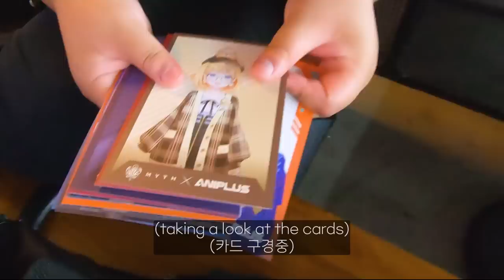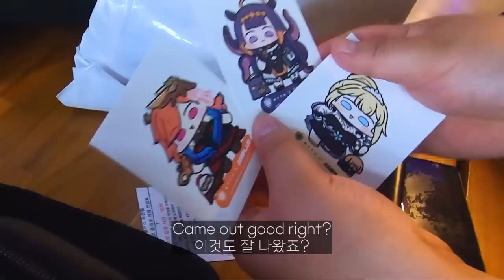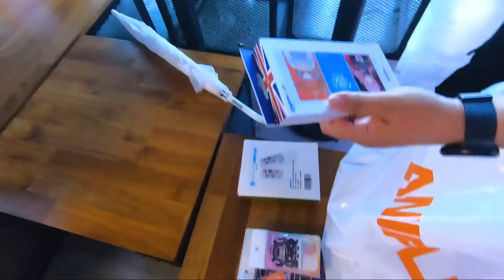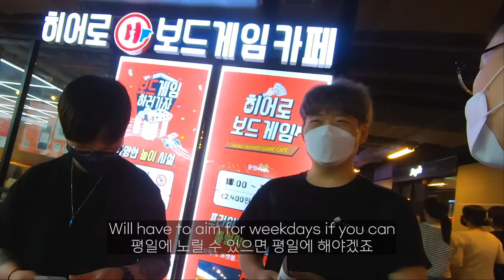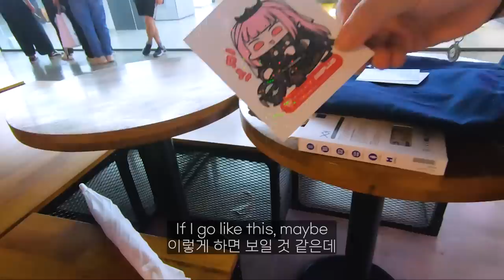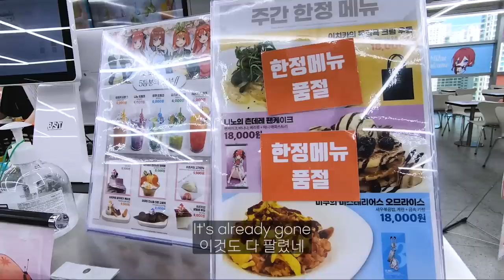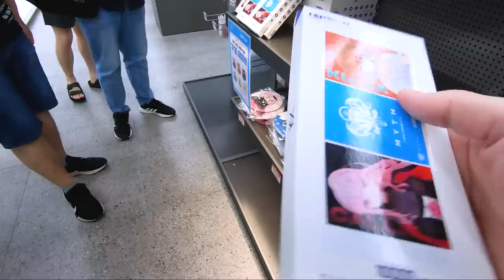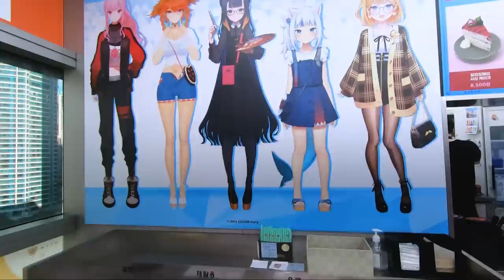I Underestimated hololive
**hololive Members, You are always welcome to watch this vid on your stream!**
Thank you all so much everyone for your heartwarming support.

I go to Korea's first-ever hololive Collab event.
And I underestimated it.
Korea hololive Myth Collab at Aniplus Shop